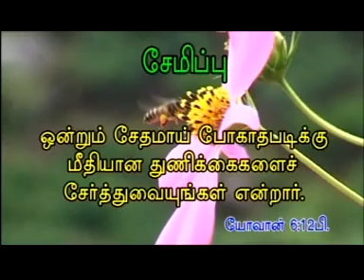Tamil Christian Childrens songs thambi vidukathai